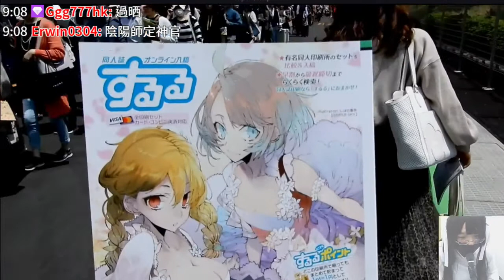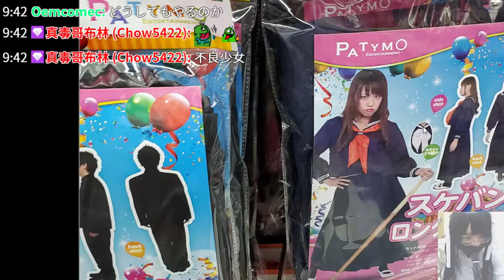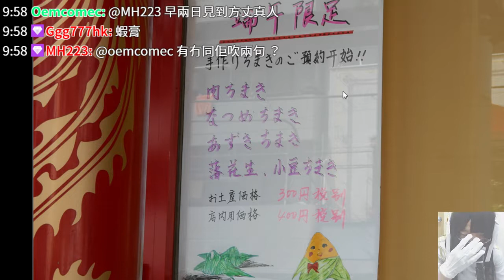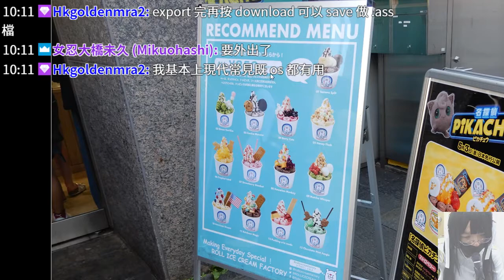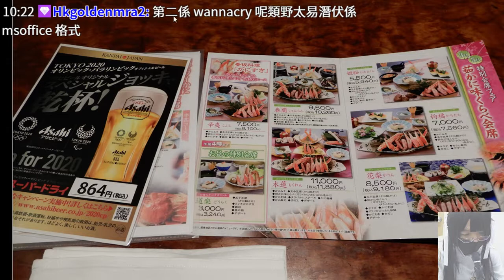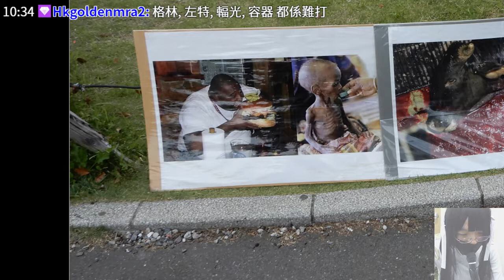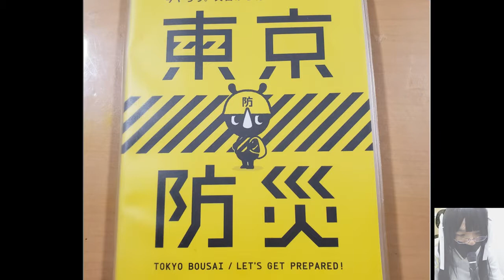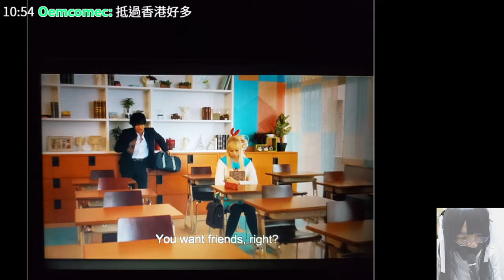20190512 Tokyo Trip Report